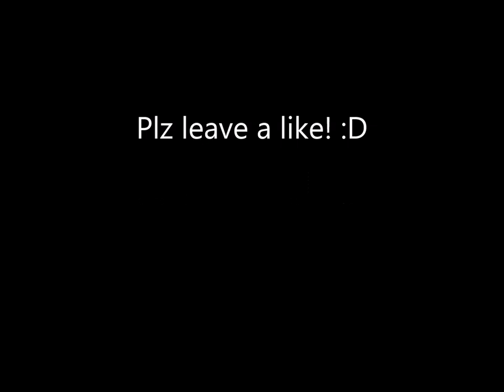Piano Music From George Nascimento's Album 'A Peaceful Soak'